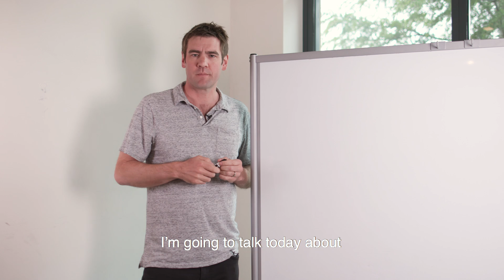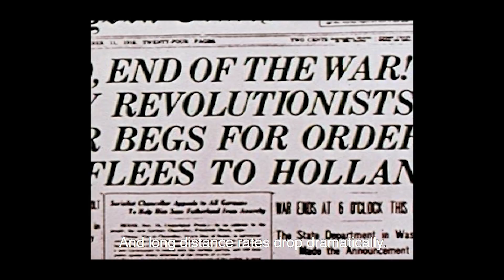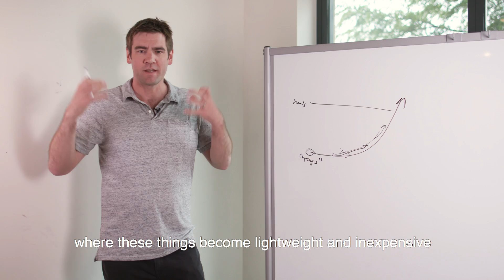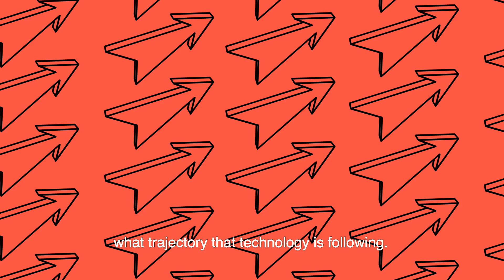Why the Next Big Thing in Tech Will Look Like a Toy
The next big thing in technology often starts off looking like a toy, as general partner Chris Dixon observes in illustrating the core idea behind Clay Christensen's disruption theory (why do most companies miss out on new waves of innovation)? And what are the key factors in determining whether something is truly transformative -- like the phone, the internet -- or IS just a toy?